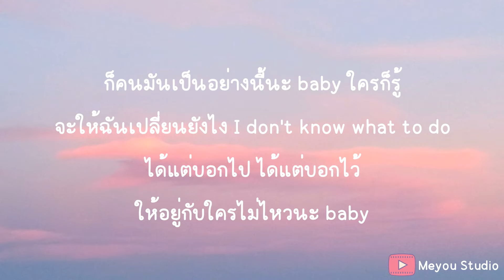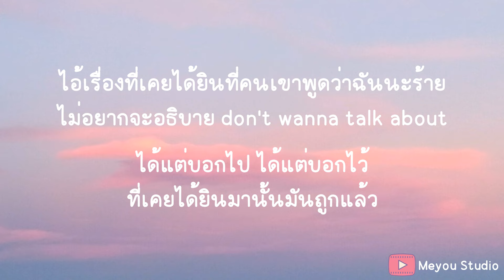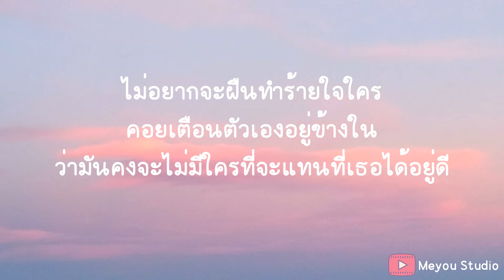TIMETHAI - ไม่มีใคร (NO ONE) (เนื้อเพลง)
ไม่รู้จะพูดยังไงเวลาที่ใครเขาเข้ามาถาม
แค่อยากจะอยู่คนเดียวไม่ว่ายังไงก็ตาม
ได้แต่บอกไป ได้แต่บอกไว้
ให้อยู่กับใครนิสัยเป็นแบบนี้
ก็คนมันเป็นอย่างนี้นะ baby ใครก็รู้
จะให้ฉันเปลี่ยนยังไง I don't know what to do
ให้อยู่กับใครไม่ไหวนะ baby
สรุปว่าฉันมันไม่ดี
ไม่เคยจะเปลี่ยนเลยสักที
ก็เป็นแบบนี้มานานฉันก็เลยไม่อยากจะทำร้ายใคร
จะว่ายังไงฉันก็ยอม
ก็เพราะว่าฉันยังไม่พร้อม
ที่จะยอมให้ใครเข้ามา
ในวันที่ฉันนั้นไม่มีเธอ
ฉันเองก็ยังไม่มีใคร
ต่อให้ต้องเหงาอีกสักเท่าไร
ไม่อยากจะฝืนทำร้ายใจใคร
คอยเตือนตัวเองอยู่ข้างใน
ว่ามันคงจะไม่มีใครที่จะแทนที่เธอได้อยู่ดี
ไอ้เรื่องที่เคยได้ยินที่คนเขาพูดว่าฉันนะร้าย
ไม่อยากจะอธิบาย don't wanna talk about
ที่เคยได้ยินมานั้นมันถูกแล้ว
ต่อให้ต้องเหงา (ฮู้ว)
ฉันเองก็ยังไม่มีใคร (ยังไม่มีใคร)
ต่อให้ต้องเหงาอีกสักเท่าไร (โอ้ โอ)